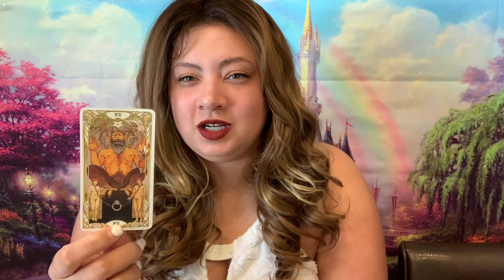Going INSANNEEE trying to keep up with you & CONTROL your every move!😖😤👿Trying to prove a point⚔️